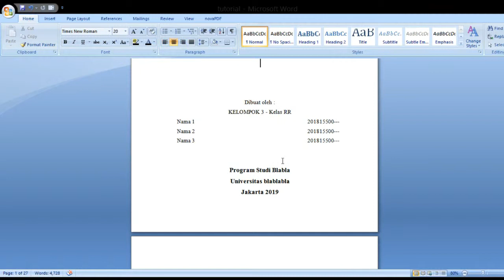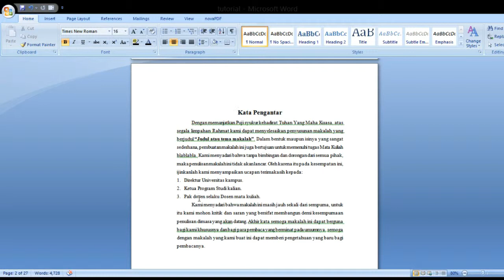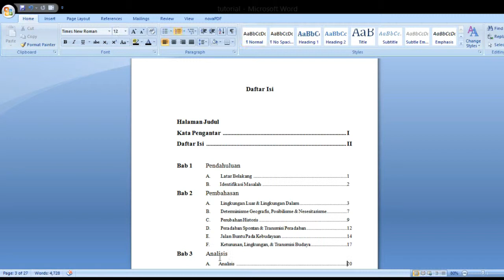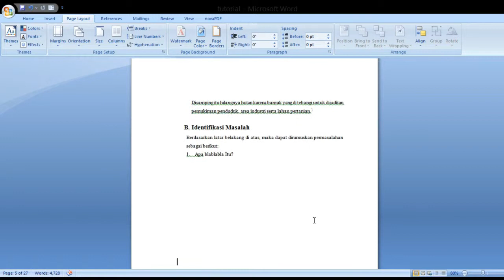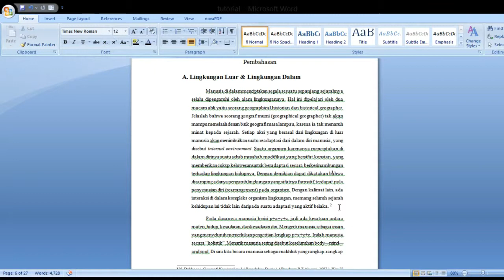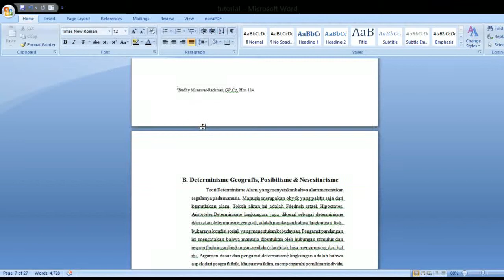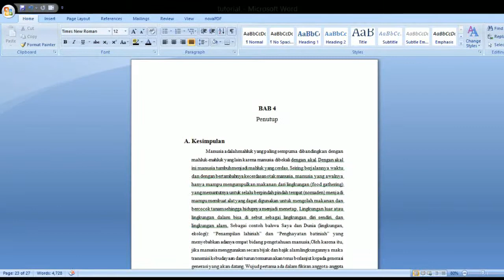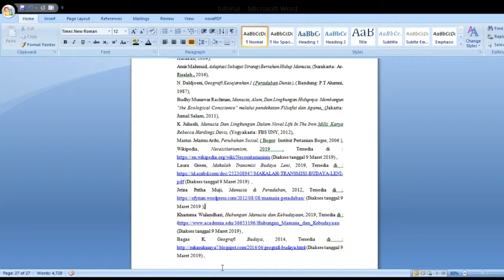HOW TO MAKE GOOD SCHOOL / COLLEGE PAPER / CARA MEMBUAT MAKALAH DENGAN BENAR